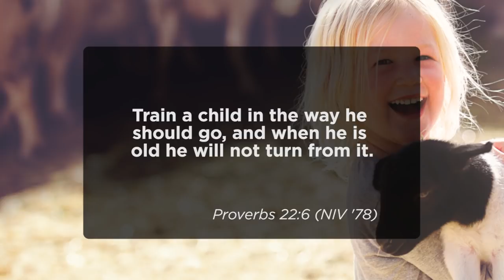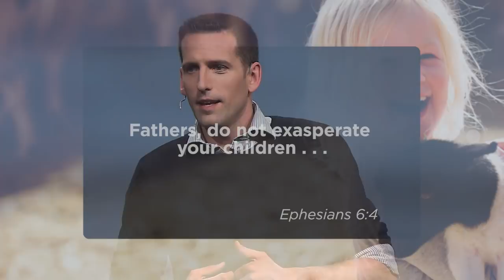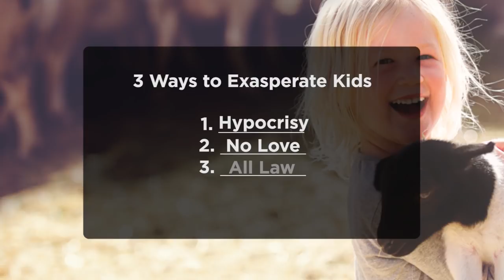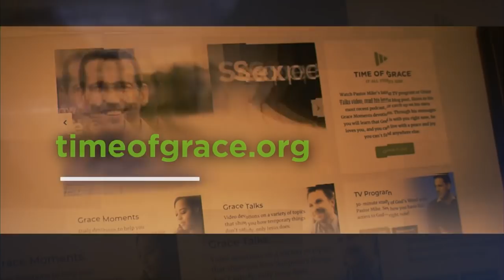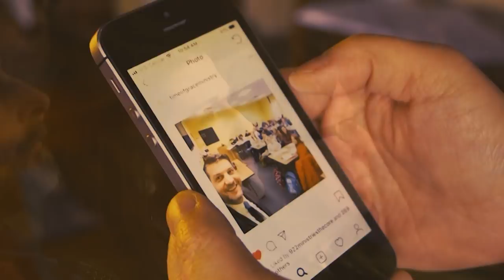Leave No One Behind: Start Young // Mike Novotny // Time of Grace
February 9, 2020/Pastor Mike Novotny.

This message reminds parents of what matters most—the training up of their children. What you do when they are young will probably shape what they believe when they are older. So, what should you do? God gave Moses the answer. Seek God with a personal passion, based off his unbeatable promises, and then talk about that God as often as you can.